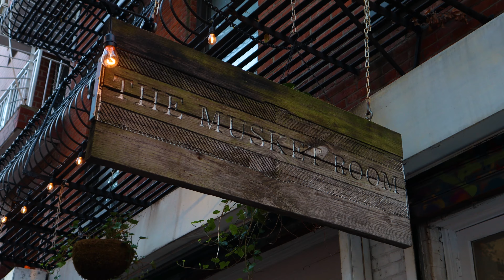The Musket Room. Amazing and Affordable! Michelin Starred NYC Restaurant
I eat and review an incredible dinner at the Michelin Starred Musket Room in Nolita of New York City. The restaurant’s garden is one of the best outdoor dining spots in Manhattan and the prices are affordable by Michelin standards.